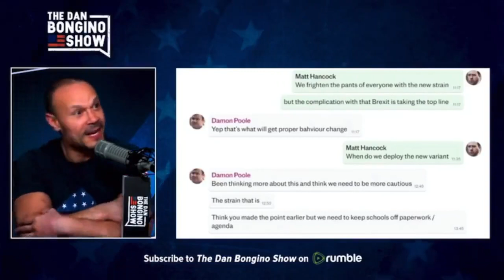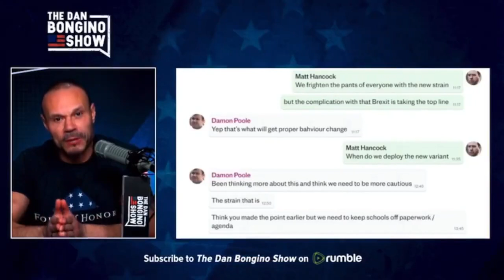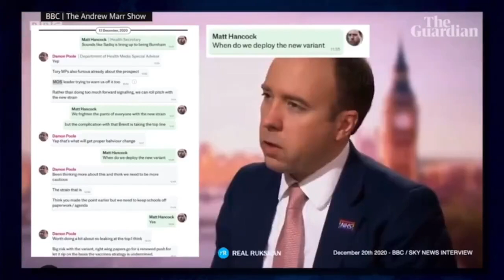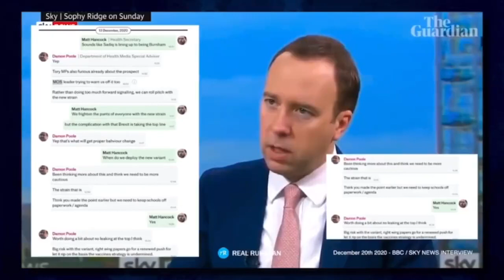Reality behind COVID19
Mails leaked out of the UK from then Health Secretary, Matt Hancock prove Covid-19 was a HOAX…

Matt Hancock.. “We frighten the pants off everyone with the new strain… but the complication with that Brexit is taking the top line”…

Damon Poole… “Yep that’s when we get proper behaviour change”…

Matt Hancock… “WHEN DO WE DEPLOY THE NEW VARIANT”